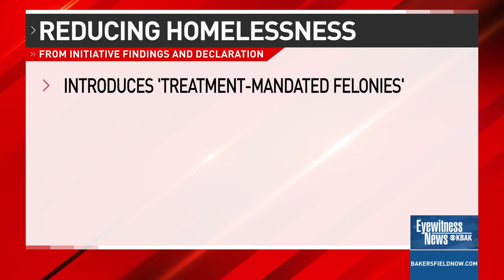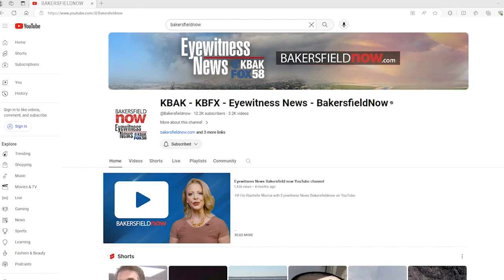Prop 47 reform measure heads to voters hands this November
A reform initiative for Prop 47 is now qualified to be on the ballot this November.